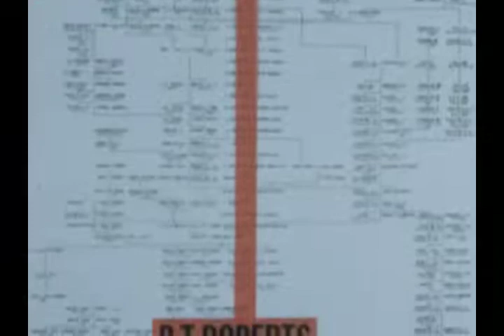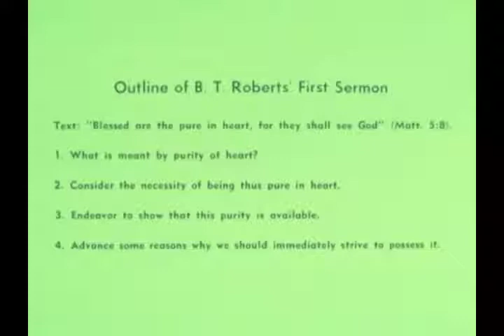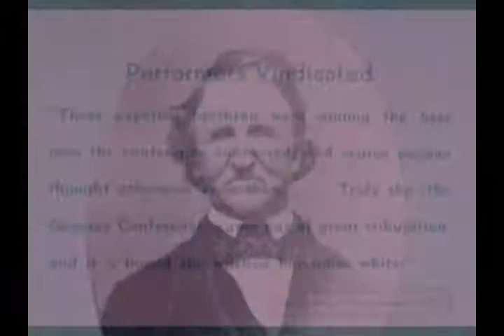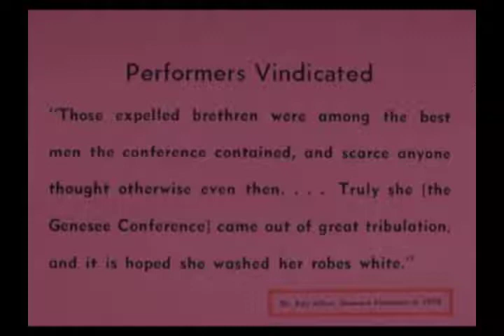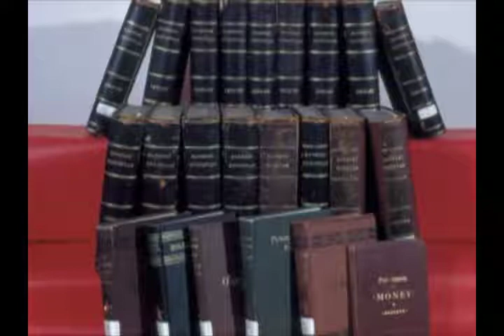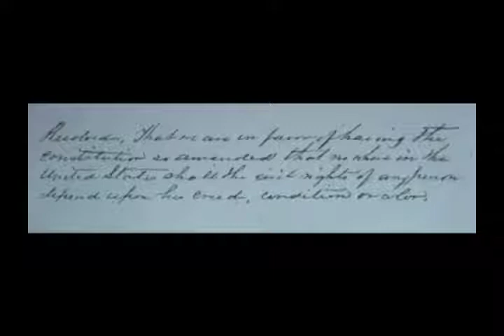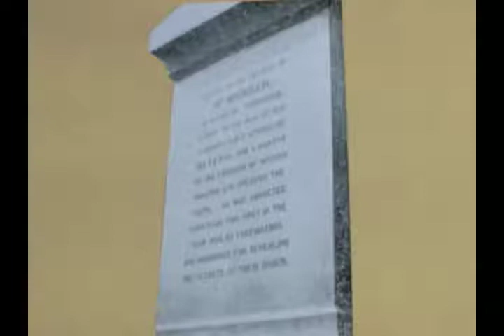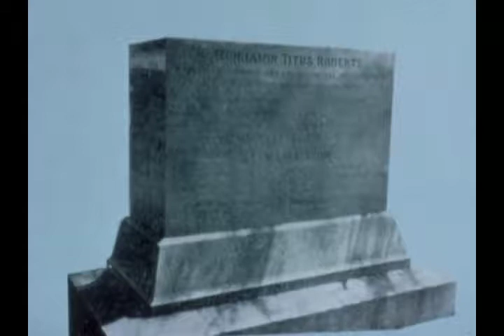Bt Roberts-Founder of Free Methodism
B.T. Roberts was the founder of the Free Methodist Church.  This video gives a biography of Roberts and a description of the founding of the church.